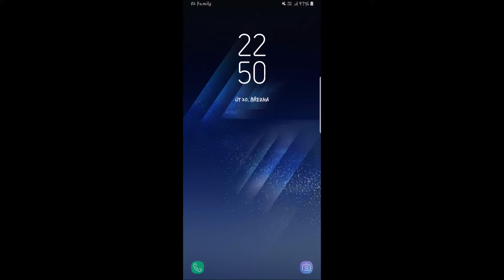Linka 190 v úseku Družná - Smíchovské nádraží "B"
Linka 190
Družná - Smíchovské nádraží "B"
Směr: Smíchovské nádraží "B"
Natočeno: 20. března 2018
(úterý)
2018
910/55